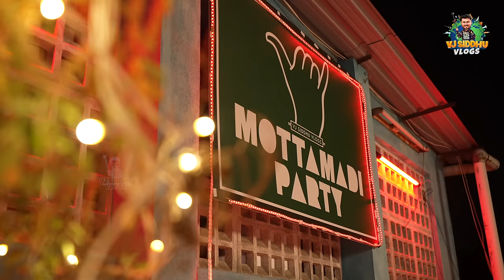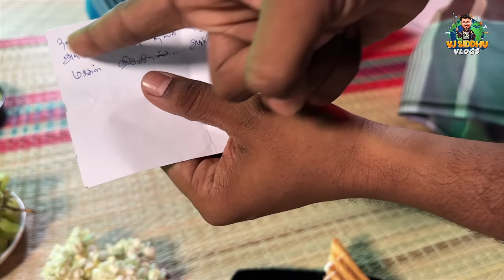Wheel chips-ம், Manikandan tips-ம் 🤙🏻🥳| Ft. Manikandan | Vj Siddhu Vlogs